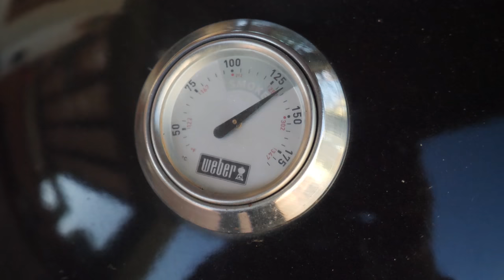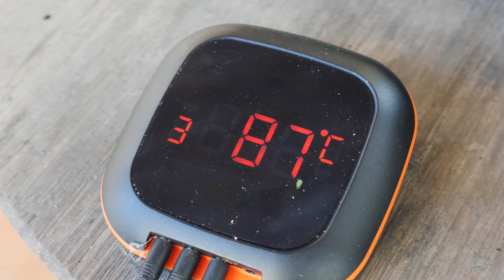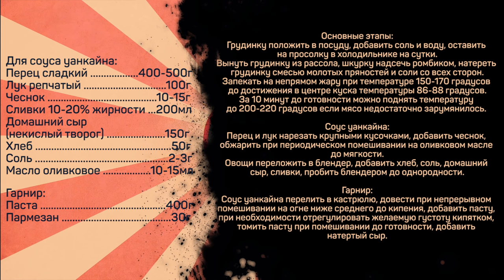Устроил себе праздник! Рецепт свиной грудинки на углях и паста в перуанском соусе.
Грудинка свиная бескостная (либо пашина) 1кг

Рассол:
Вода 1л
Соль 20-30г

Смесь для натирания:
Перец черный горошек 1ч.л.
Зира (кумин) 1ч.л.
Розмарин 1/2ч.л.
Соль 1ч.л.

Для соуса уанкайна:
Перец сладкий 400-500г
Лук репчатый 100г
Чеснок 10-15г
Сливки 10-20% жирности 200мл
Домашний сыр (некислый творог) 150г
Хлеб 50г
Соль 2-3г

Гарнир:
Паста 400г
Пармезан 30г

Основные этапы:
Грудинку положить в посуду, добавить соль и воду, оставить на просолку в холодильнике на сутки.
Вынуть грудинку из рассола, шкурку надсечь ромбиком, натереть грудинку смесью молотых пряностей и соли со всех сторон.
Запекать на непрямом жару при температуре 150-170 градусов до достижения в центре куска температуры 86-88 градусов.
За 10 минут до готовности можно поднять температуру до 200-220 градусов если мясо недостаточно зарумянилось.

Соус уанкайна:
Перец и лук нарезать крупными кусочками, добавить чеснок, обжарить при периодическом помешивании на оливковом масле до мягкости.
Овощи переложить в блендер, добавить хлеб, соль, домашний сыр, сливки, пробить блендером до однородности.

Гарнир:
Соус уанкайна перелить в кастрюлю, довести при непрерывном помешивании на огне ниже среднего до кипения, добавить пасту, при необходимости отрегулировать желаемую густоту кипятком, томить пасту при помешивании до готовности, добавить натертый сыр.

Произведение «Устроил себе праздник! Рецепт свиной грудинки на углях и паста в перуанском соусе.» созданное автором по имени Дмитрий Fresco, публикуется на условиях лицензии «Attribution-NonCommercial-NoDerivs» («Атрибуция — Некоммерческое использование — Без производных произведений») 3.0 Непортированная.
Грудинка свиная на углях + нежная паста в соусе.

Всем привет! С вами Дмитрий Фреско, а вы на канале Кулинарная Пропаганда. В магазине купил просто обалденный кусок подчеревка. Одни мясные прожилки, а сала почти нет. Будет сегодня праздник живота: свиная грудинка на углях и паста в соусе. Покажу и вам заодно рецепт приготовления грудинки и пасты. Кстати, это не совсем перуанский соус, а скорее его сливочно-овощной соус-помотивник.

Приготовление грудинки от начала до дегустации. По итогу получается сочная вкусная свиная грудинка - запеченный подчеревок, очень рекомендую.
Если вас интересуют рецепты кулинарной пропаганды, рецепт свиной грудинки, а также рецепт на углях или грудинка свиная бескостная, то это видео наверняка заинтересует вас. После просмотра вы узнаете как приготовить подчеревок. Кроме того, информация в ролике будет актуальна тем, кого интересуют паста с грудинкой в сливочном соусе и грудинка на мангале.